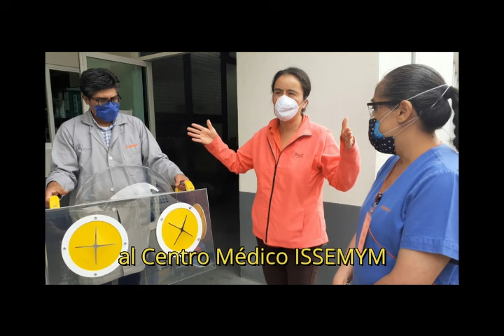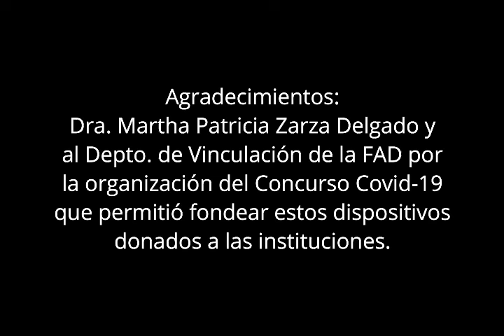Cámaras COVID-19 Entrega 1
Entrega de Cámaras para intubación de pacientes COVID-19. RODZ+ / FAD-UAEM